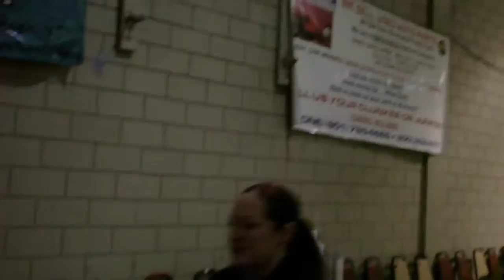MRD Mash-Up-2/18/12-Video 20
Memphis Roller Derby-February 18, 2012

MRD Mash-Up:  Blue vs. Grey

MVP Presentation
Blue:  Susan For A Bruisin'
Grey:  Nora Epinephrine